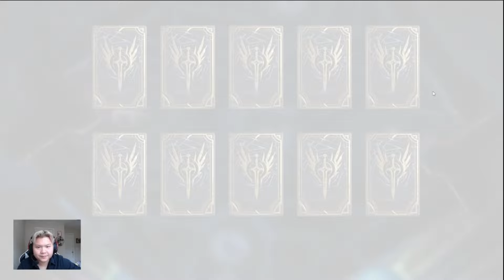THESE 10X RATES ARE RIGGED! 10X Summons For Silas & Vierna | Watcher Of Realms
GF's Channel: @lyssabun